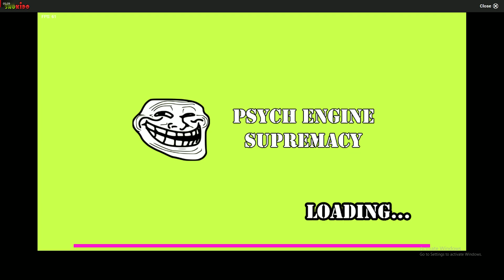FNF- vs crunchin?